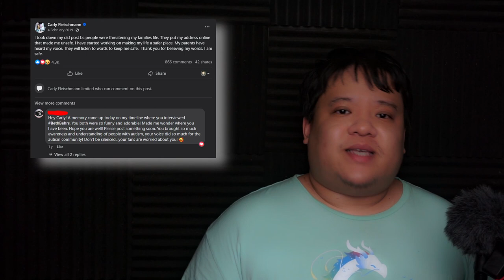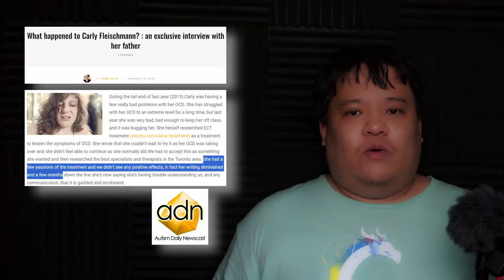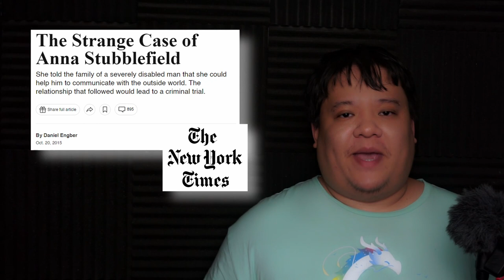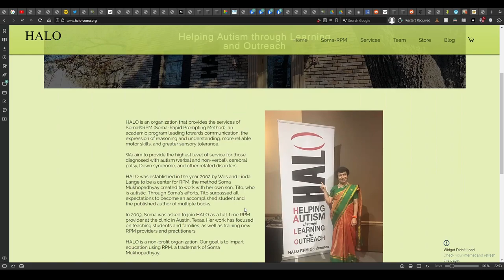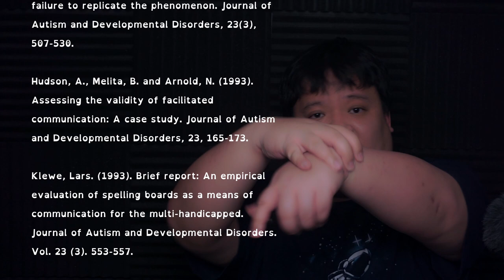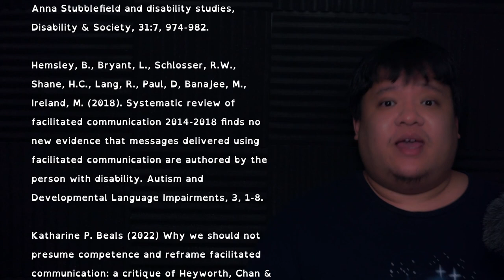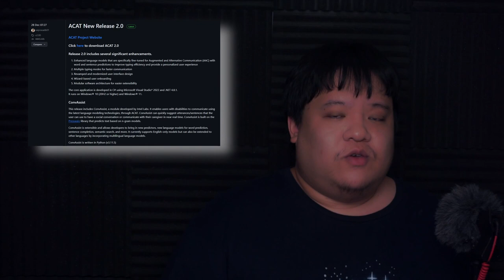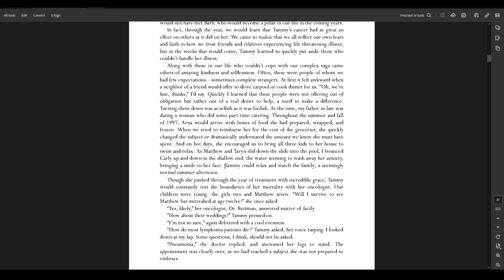Ableist Society - What Happened to Carly Fleischmann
I can't make a 4 hour video about the horrors of a systemic problem that affects a niche community (for now). I'm not a bald bisexual British man (for now). All I have is body fat insulation and the Wayback Machine (for now). And praise Internet Archive for the Wayback Machine. Half this video wouldn't be possible without it.

Update: The abuse case I mentioned at the end thankfully turned out fine. All is well (for now).

Links to others mentioned:
Paige Layle - @realpaigelayle

Jaynce Boynton @fcisnotscience

Intro: 0:00
Content Warning: 1:19
Let's Get Started: 1:50
Scenario 1: 3:04
Scenario 2: 5:16
Scenario 3: 6:48
Scenario 4: 8:33
Scenario 5: 14:05
Aden's Voice: 15:05
More About FC: 23:30
The Problem with FC: 33:26
Carly's Voice: 36:32
Outro: 38:28